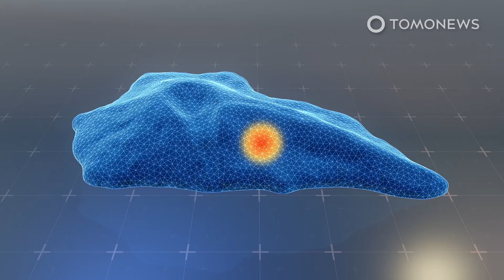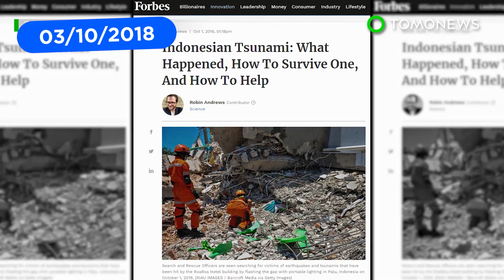La Palma Eruption Could Make Mega-Tsunami Hit U.S.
LA PALMA, CANARY ISLANDS — As the La Palma volcano shows no sign of stopping its eruption, there is a possibility it could cause a mega-tsunami, according to a 2001 study in the Geophysical Research Letters journal.

The study outlined how cracks below the surface of the volcano exacerbated by an eruption could cause between 150 to 500 cubic kilometers of rock to slide into the ocean at 100 meters per second.

The New Zealand Herald outlines how the huge force that landslide generated could create massive waves, up to 900 meters high, that could eventually hit the coast of the Americas at heights of up to 25 meters, with a tsunami reaching Florida around nine hours after the initial collapse.

Subsequent studies have played down the risk of this kind of disaster occuring for a number of reasons, informed by new models created after the 2004 Boxing Day tsunami.

It has been argued that any collapse of the ridge would not occur with the force described in the original study, with one explanation for that being that it is likely any collapse would happen in stages.

Most do, however, agree that any collapse would prove devastating for the Canary Islands around La Palma at the very least.

SOURCES: Gizmodo, Nature Communications, Al Jazeera, New Zealand Herald, El Pais, Eurekalert, Geophysical Research Letters journal